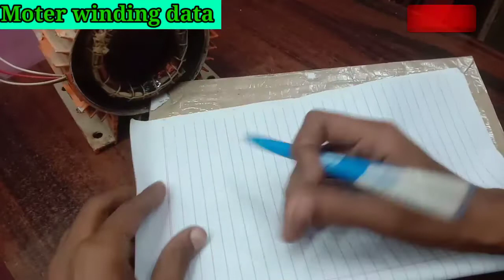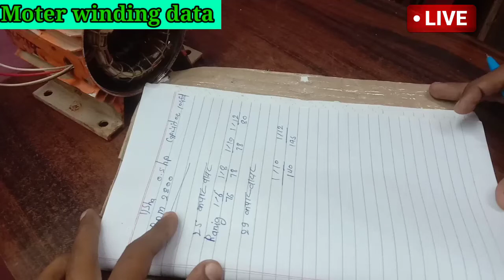Usha motor ! binding data